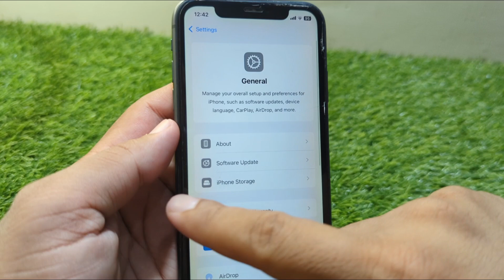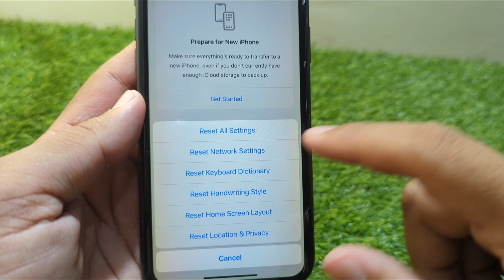Verification Codes Cannot be Sent to this Phone Number at this Time | Apple ID | Fixed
Are you getting the frustrating error “Verification codes cannot be sent to this phone number at this time” when trying to verify your Apple ID? Don’t worry — in this video, I’ll walk you through quick and effective solutions to fix this issue step by step.

Whether you're setting up a new device, trying to recover your account, or just updating your Apple ID settings, this guide will help you get back on track.